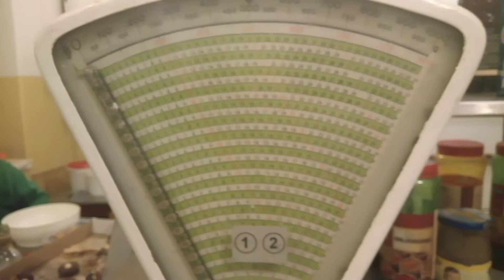20161230 01 13 11 PanFarar